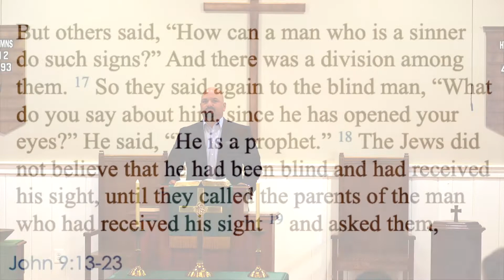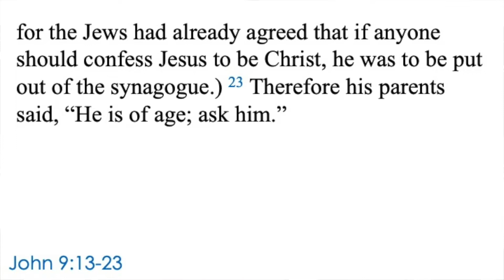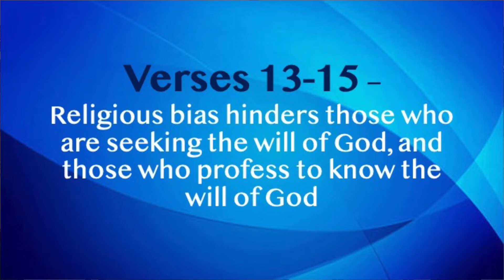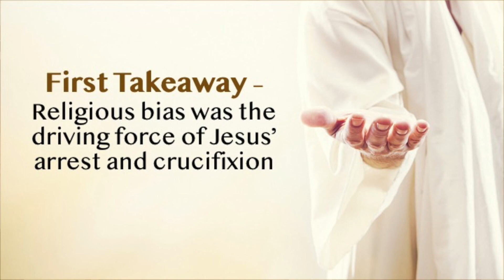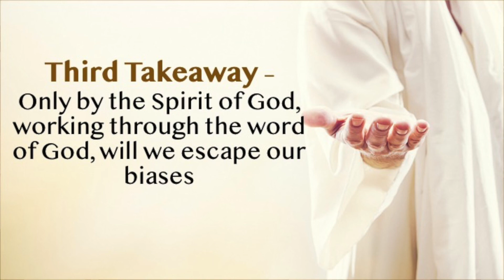Sermon John 9;13 23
What doe sit mean to be blind in your religiosity? Int the verses before us, we will see how through our biases we make ourselves blind to the truth of God's word.